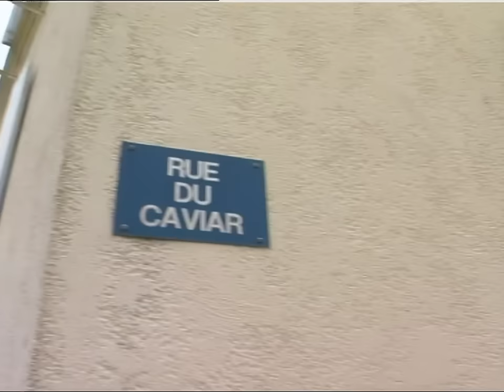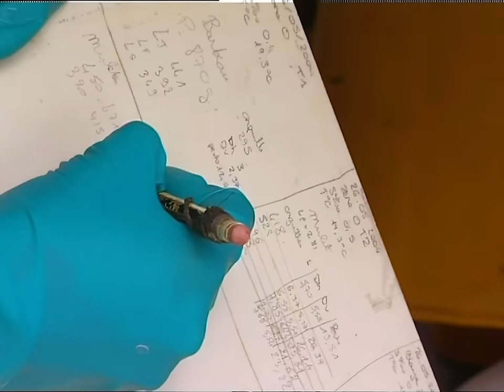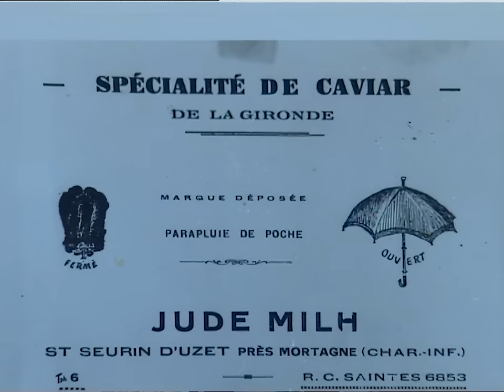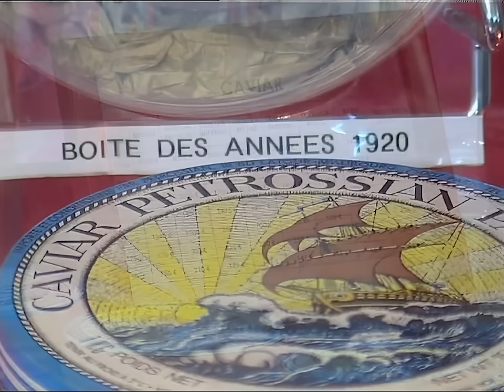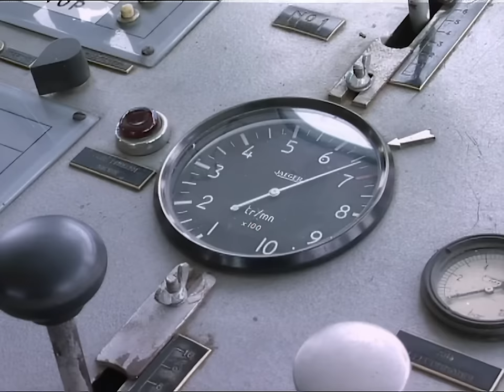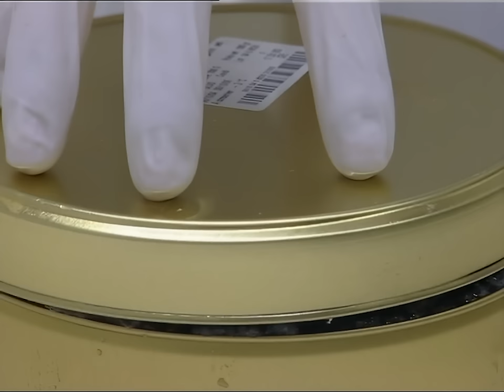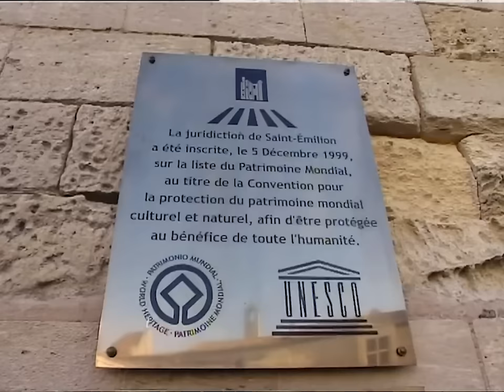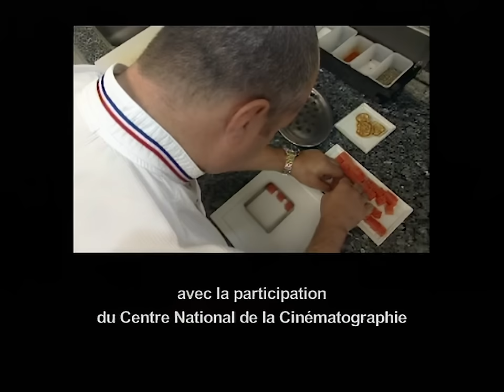Caviar : l'or noir d’Aquitaine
Nous sommes dans l’estuaire de la Gironde entre Royan et Bordeaux. Ici, il y a plus de
cinquante ans, on pêchait encore le poisson des rois pour son trésor, le Caviar.
L’histoire des poissons aux œufs d’or remonte au début du siècle dernier. C’est dans le petit
port de pêche Saint Servin d’Uzet que tout a commencé.
Cette histoire authentique va avoir des conséquences dramatiques pour l’esturgeon. En 1930
le long de l’estuaire 8 pêcheries vont s’installer, plus de 250 pêcheurs vont travailler pour ce
nouvel or noir. De plusieurs tonnes à son apogée, la production de caviar va tomber à
quelques kilos en 1970. Dix ans plus tard, la pêche de l’esturgeon est interdite.
Dans les châteaux Bordelais, la récolte des raisins a débuté. Les vendangeurs ramassent
avec précaution ces perles noires qui ont fait la réputation de la région. Au même moment,
non loin de là, des hommes s’activent, la pêche dans les étangs vient de commercer
Aujourd’hui la température est clémente, équipé de combinaisons étanches ces hommes vont
devoir affronter pendant 6 mois des eaux dont la température peut descendre à 3 degrés
l’hiver.
Les poissons pêchés sont des femelles de 9 ans, il a fallu attendre toutes ces années avant
qu’elles soient pleines de ces précieux grains qui en font une des ressources naturelles la plus
chers au monde.
Réalisateur : Labrousse Jean Marc